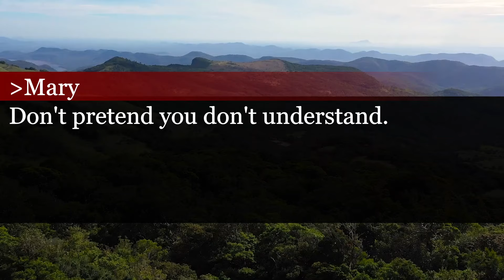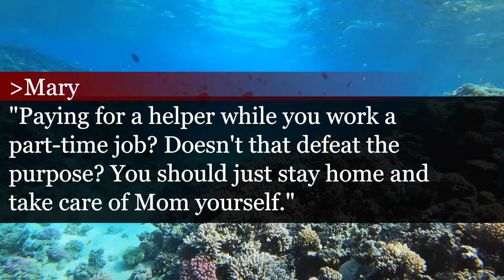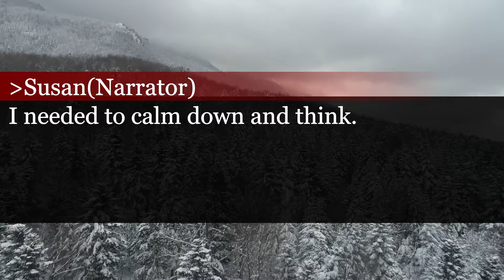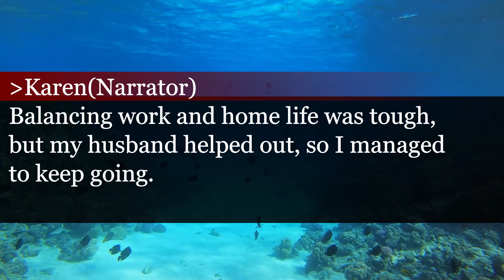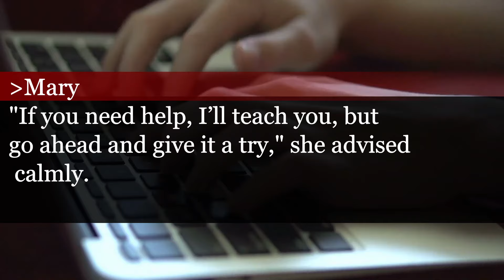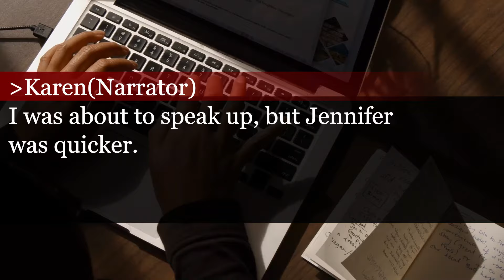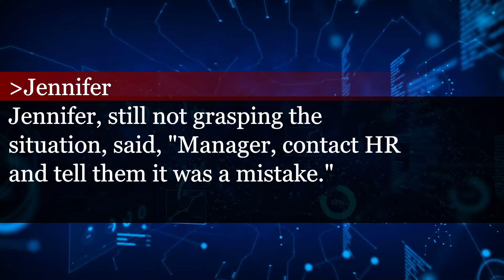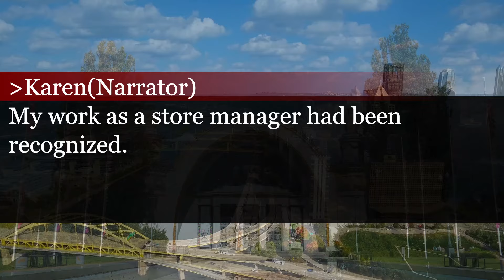Sister-in-Law’s Greedy Ultimatum: Give Up Inheritance or Get Out! Shocking Calls Began a Week Later!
My sister-in-law demanded the inheritance and told me to leave. I left, and a week later, she kept calling.